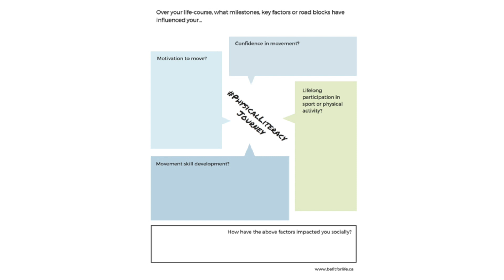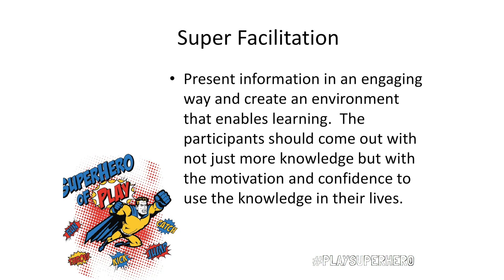Facilitation at its Best & Mentorship in Action - Lindsay Wright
On May 26th, 2017 PLAY Great Edmonton hosted PLAY SuperHero – Physical Literacy Facilitator Training. The purpose of the day was to build capacity in organizations to offer their own internal physical literacy education and training delivery to front line staff.  With support of AB After School many of the sessions were filmed. This video is a session that was presented by Lindsay Wright from The Be Fit For Life Network titled Facilitation at its Best & Mentorship in Action. This session was about supporting participants in developing facilitation skills. For a full agenda from the day, along with access to powerpoints, handouts and resources check out this shared drive To view more videos from the day
Check out other resources and support for your out of school programming at activeafterschool.ca/alberta

PlayGreat is a collaborative group that provides an avenue for interested partners to work together to advance physical literacy by:
Identifying, creating and sharing great resources
Advancing appropriate training of front line staff
Promoting, implementing and evaluating program, services amenities, and
Advancing policy as it relates in physical literacy